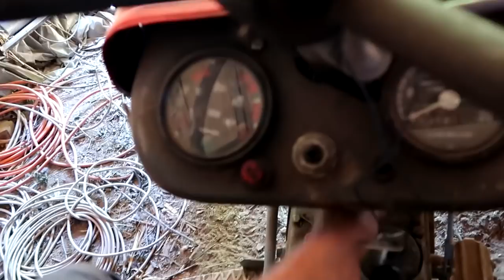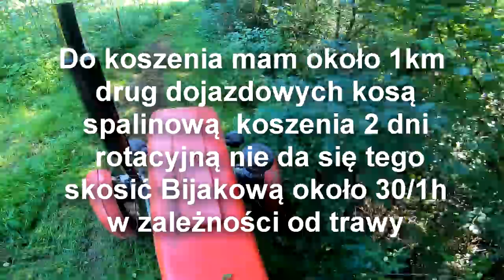Czerwona Bestia w akcji / C330/328 koszenie kosiarką Bijakową / EFG 135 / Koszenie Nieużytków